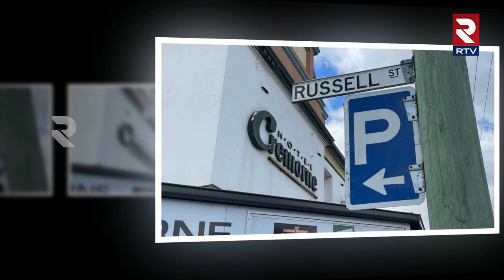అస్థిపంజరంతో బామ్మ ఐదేళ్ల సావాసం | Australian Woman Brother Incident News | RTV